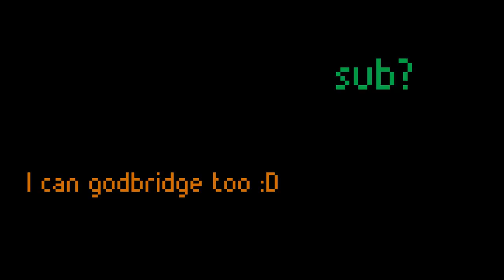Hypixel Breezily Bridging in solo bedwars (asmr)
Today I'm going to breezily bridge, It's been a while since I uploaded a breezily bridge video. And yes, I will play some solo bedwars on hypixel :D

Pack: Dragonfruit 32x By Latenci

Client used in this video: Forge 1.8.9

PC specs:
CPU: Intel Core i5 6400 @ 2.70 GHz
MOBO: ASUS Z170-K
RAM: DDR4 8GB 3200MHz (Dual channel)
GPU: NVIDIA GeForce GTX 1060 3GB (ASUS Dual)
DISK: 1TB SATA SSD

Peripherals:
MOUSE: Roccat Kone Pure - Laser Sensor Version
KEYBOARD: Hyperx Alloy Fps Pro (CherryMX Red Switches)
MOUSE PAD: AUKEY XL
MICROPHONE: Fifine K669B (USB, Black)
HEADPHONES: AUKEY Gaming Headset USB Surround 7.1

EDITING SOFTWARE: Premiere Pro CC 2020

Recorded in 150 FPS (1080p), rendered in 60 FPS

00:00 First Game
02:24 Second Game
06:28 Third Game
08:58 Fourth Game